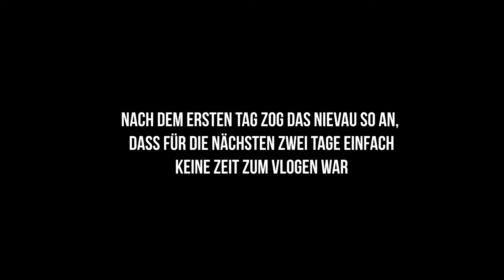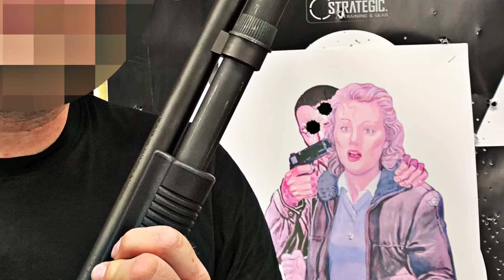VLOG TEIL 2 : Pädagogik mit der Selbstladeflinte - Ausbilder im Verteidigungschießen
Weiter geht's!

In Teil 2 unseres VLOGS zum Ausbilderkurs im Verteidigungsschießen geht es um den interessanten Kontrast zwischen pädagogischer Wissensvermittlung und hartem Emergency-Reload.

Begleitet mich in diesem uncut VLOG auf dem 8 tägigen Kurs zum erlangen der ersten anerkannten Ausbilderqualifikation im Verteidigungsschießen bei KL-STRATEGIC.

Und ja, wir haben „NIVEAU“ falsch geschrieben und ja, wir wissen, dass das keine Hautcreme ist ...

Besucht uns gerne mal auf Instagram : lowready_media